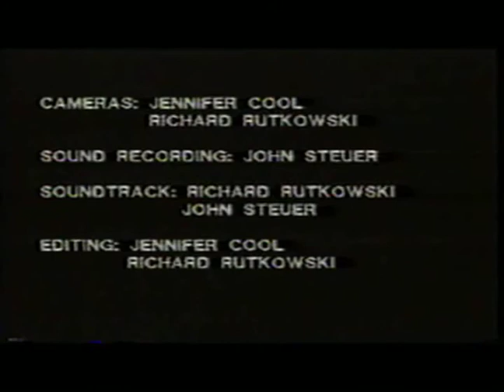Today's Implosion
"Today's Implosion," 5 min., 16mm to video. A short experimental film about urban renewal in Boston. Broadcast on Boston's WBCN Television, Channel 5, 1989.